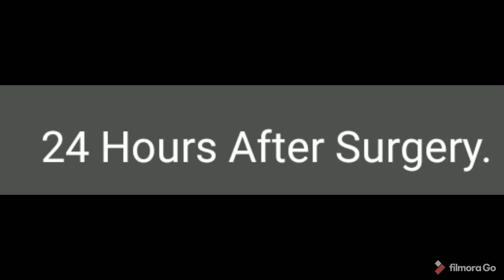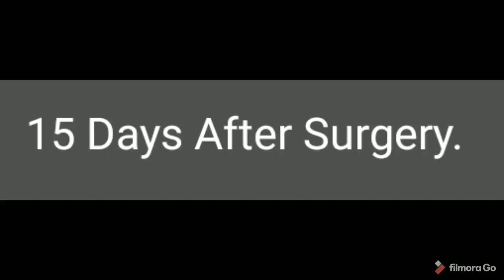Endoscopic Spine Surgery for L4-L5 Disc Prolapse